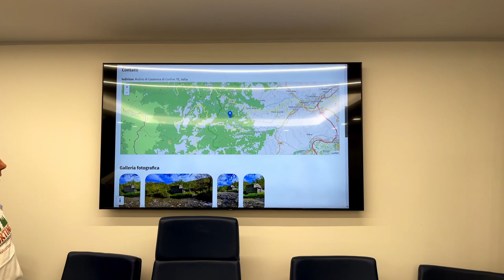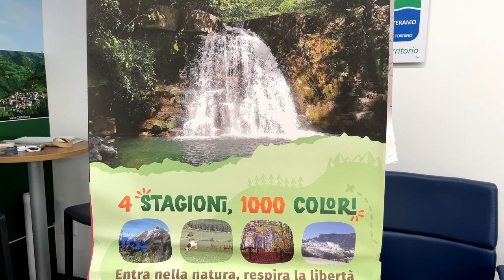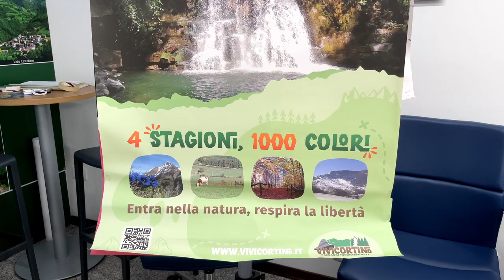Cortino rinasce tra riaperture e nuovo sito di promozione turistica